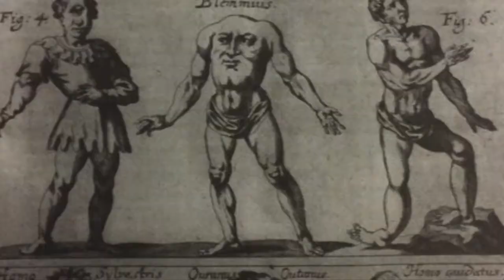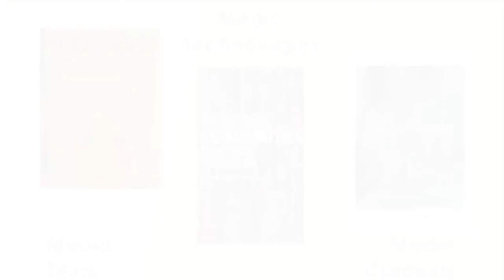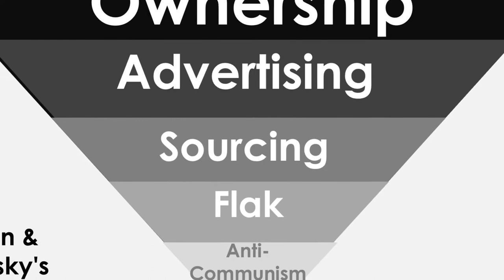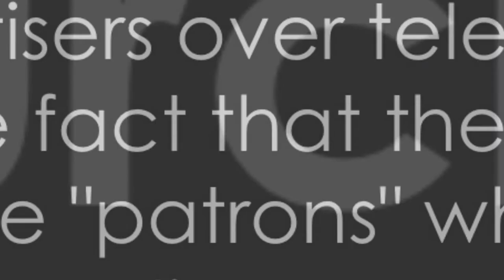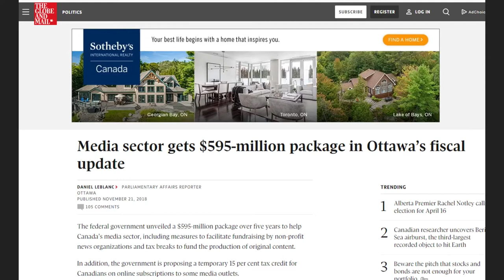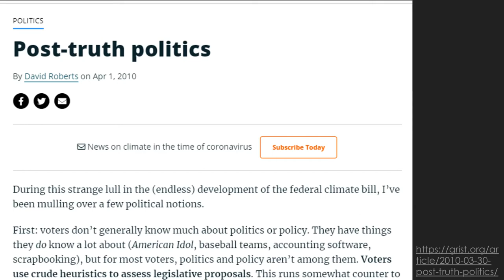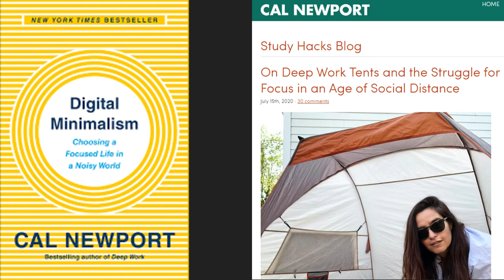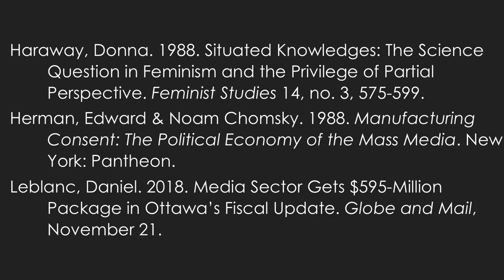The Anthropology of THE MEDIA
MAKING SENSE OF A CHANGING WORLD episode 19

The structure of the media and what people make of it.

Topics covered include bias, media accountability, social media, fake news, and online activism.